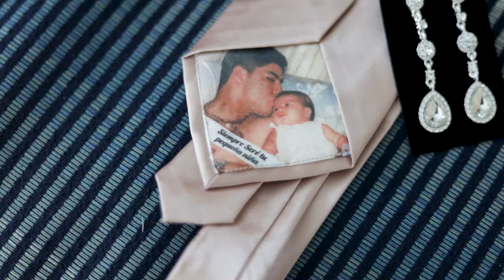OUR INTIMATE WEDDING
Our intimate Miami beach wedding